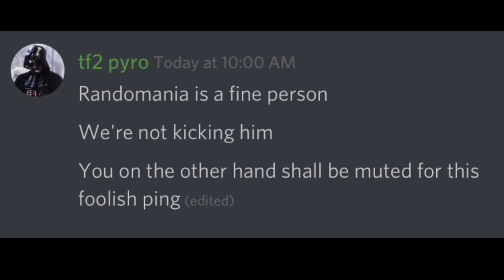Hello 2020, good start, not really